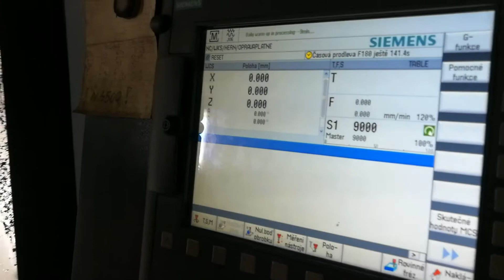5 AXIS QUASER MF 630C MULTI FACE MACHINING CENTRE